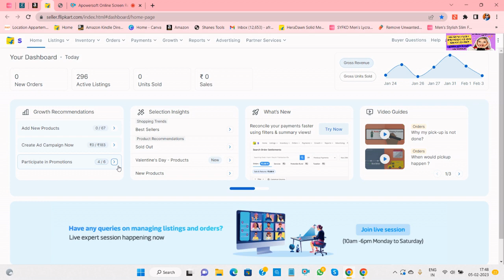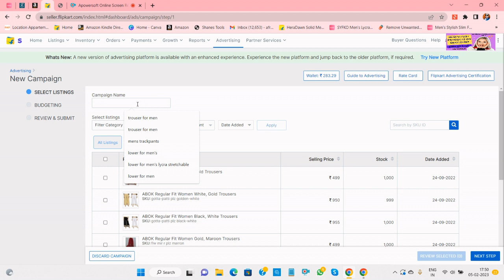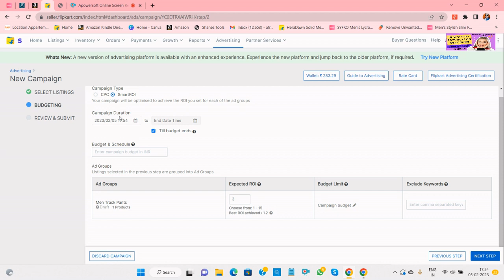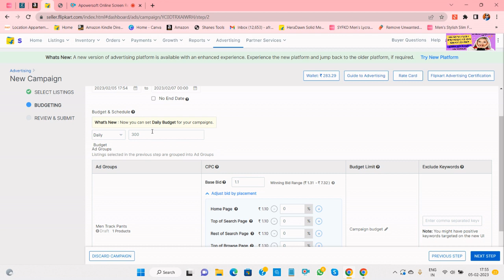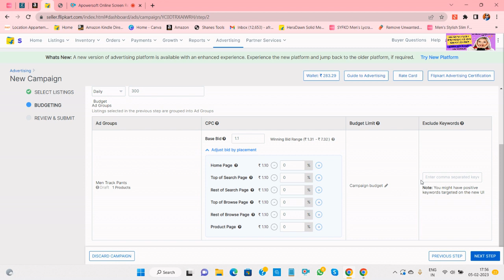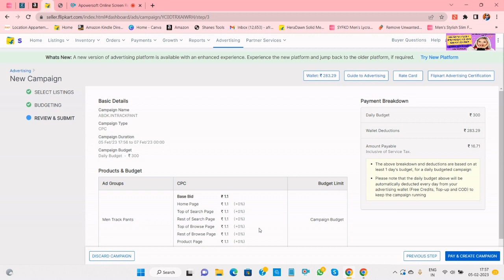Flipkart Advertising campaign | Flipkart Cpc Ads Campaign Setup | How To Increase Sale In Flipkart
Hello Friends, In This Video I Will Show You How Start Flipkart Advertising Campaign For Free In Flipkart App, If You Want To Buy And Sell Online Business Or Ecommerce Marketplace Platforms. Flipkart have many products and categories, so to get more customers they decided to use Facebook Advertising. In this video i will show you how to setup the advertising campaign for the Flipkart and how to increase sale in Flipkart with very less budget.